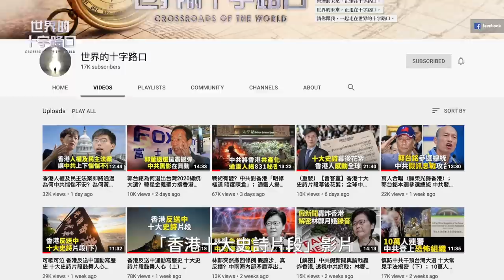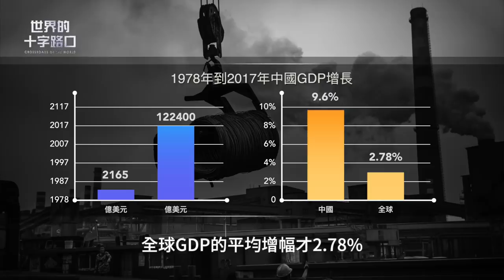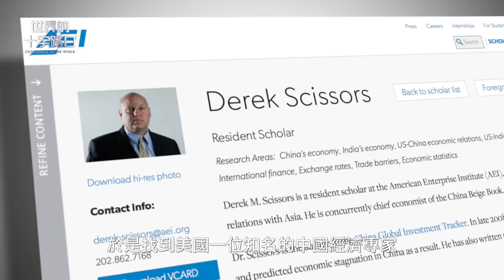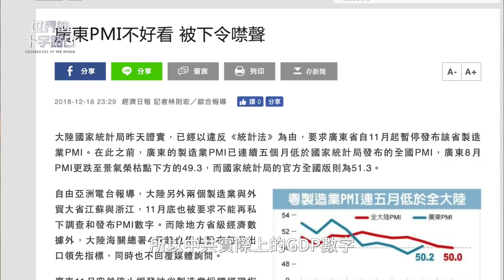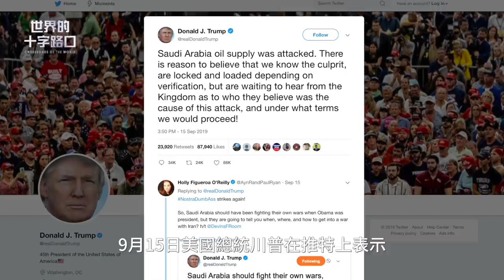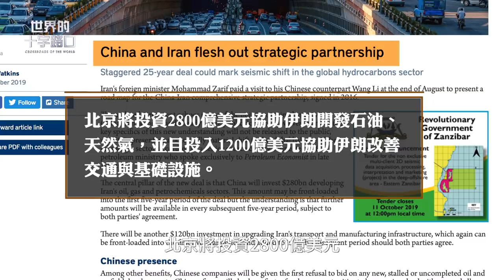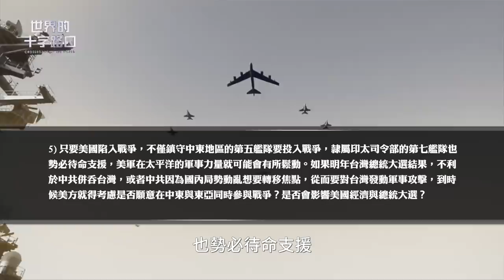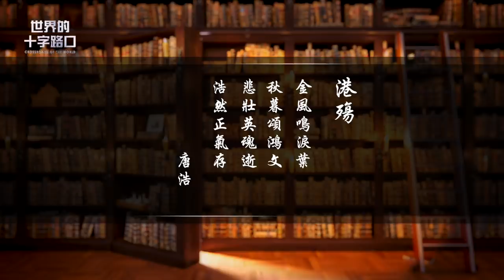香港古惑仔「踢館」，太子站慘遭滑鐵盧，中國經濟危機四伏（1）：中共數據造假；中共想製造美伊戰爭擺平貿易戰？｜世界的十字路口 唐浩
美中貿易戰開打至今，在北京當局的屢屢誤判下，重創中國經濟方方面面。中國當前經濟實際狀況究竟如何？中國存在著哪些迫切的經濟問題，是中共官方與官媒三緘其口的？中國經濟數據為何不可信？中國人民的財富與生活又可能遭遇哪些風險？本集節目起，將展開一系列的分析探討。

此外，近日沙特阿拉伯（沙烏地阿拉伯）油田設施遭到攻擊，原油產能受創，美國與沙國直指幕後主謀是伊朗，但伊朗否認。然而，這場油田攻擊事件背後，隱藏著中共舞動的黑影，中共可能想發動一場中東戰爭來化解美中貿易戰。本集節目，與您探討。

 hong kong protest 韓國瑜 hong kong police 願榮光歸香港